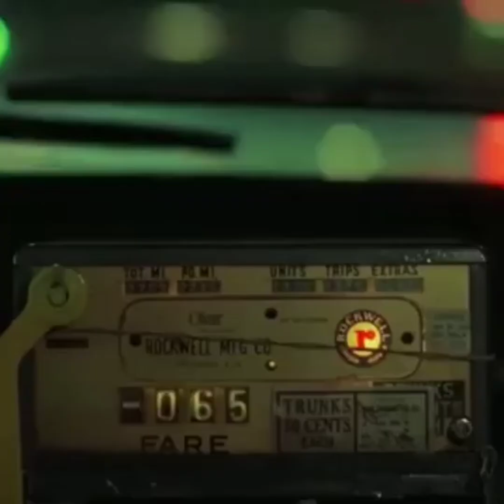Mac Demarco-On the level (slowed + taxi driver)